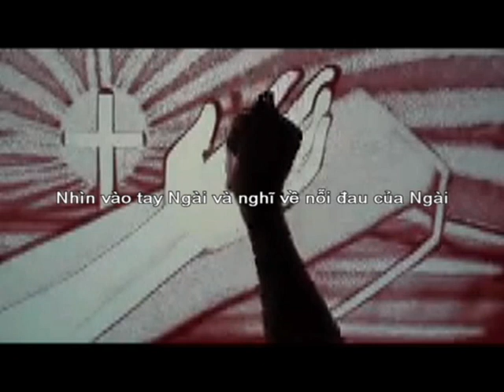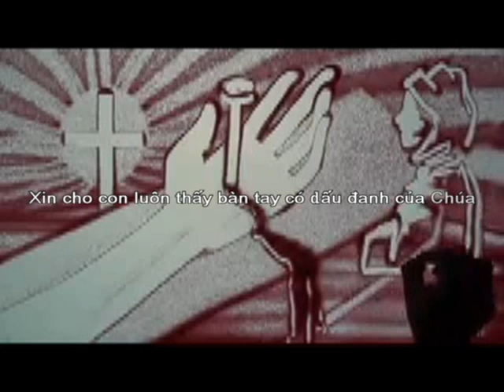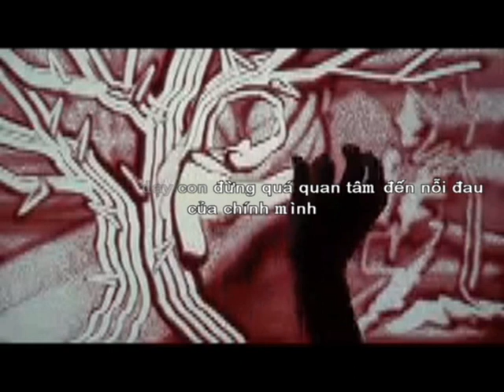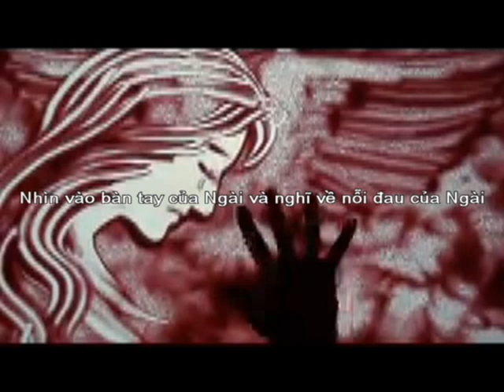Nail-pierced Hands of Jesus (Vietnamese Sub)